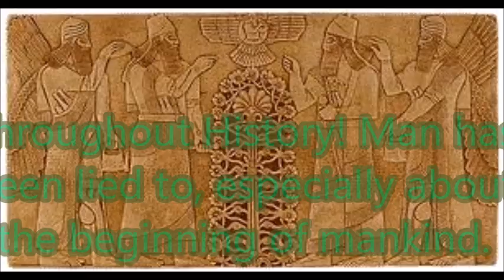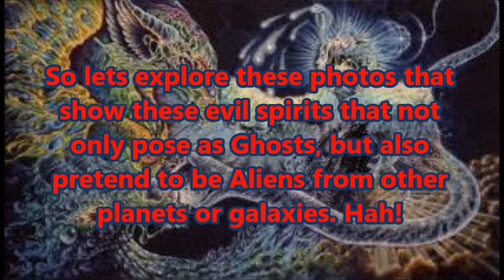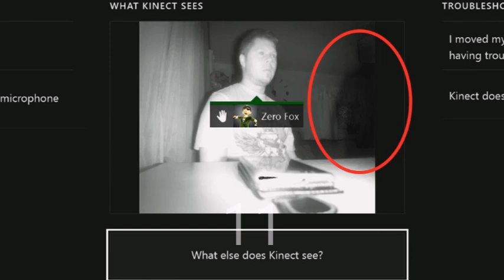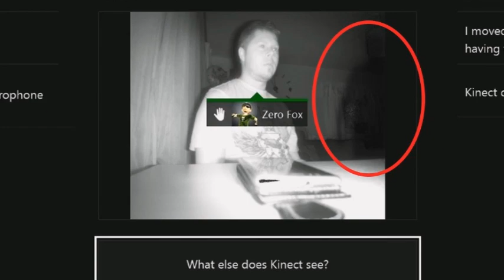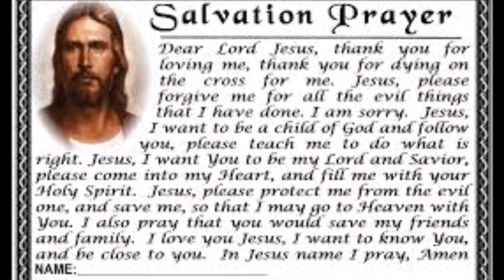30 Scary, Creepy, & Haunted Photos of Evil Spirits, Demons posing as Ghosts! 2015!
Description- Quality photos of evil spirits or demons in may menacing like poses and creep places where they were caught. Many believe these images caught with cameras and video equipment reflect a lesser spiritual world overlapping our physical world. The Greeks called this the Lokas(ethereal plane or spiritual dimension that is an inferior world or dimension overlapping ours. The Greeks or esoteric occult dabblers call the physical world the Talas. These demons not only pose as ghosts, where they slip in and out of their Lokas dimension using the energy they can collect around then or from someone, but also pose as Aliens.